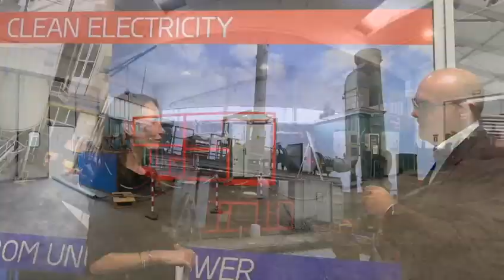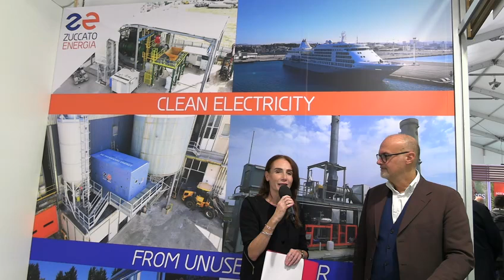Le applicazioni di Zuccato Energia nel mondo dell'oil & gas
Il titolare, Alessandro Zuccato, viene intervistato da Canale Europa durante il corso della fiera OMC Med. In questa intervista viene spiegata l'utile e vantaggiosa applicazione delle tecnologie di Zuccato Energia nelle raffinerie mondiali.